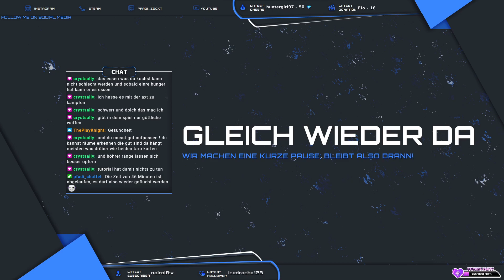Let´s Play Cult of the Lamb #03 - Der Kult wächst und gedeiht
Unser Kult wächst und wir müssen unseren Kultplatz ausbauen und entdecken neue möglichkeiten.